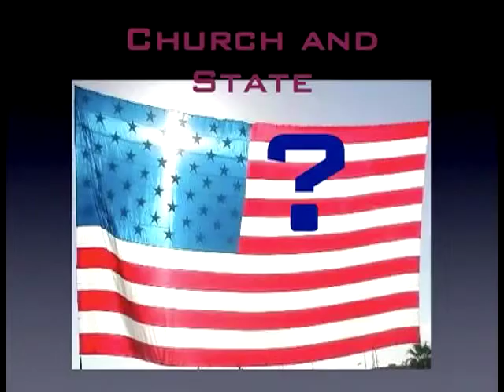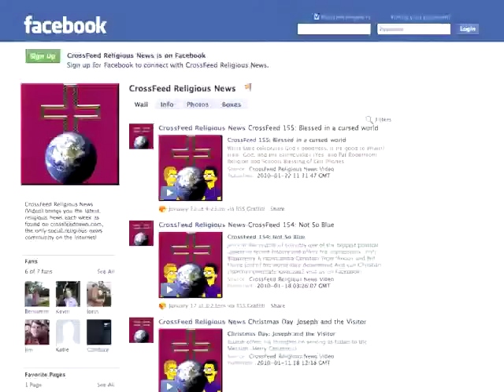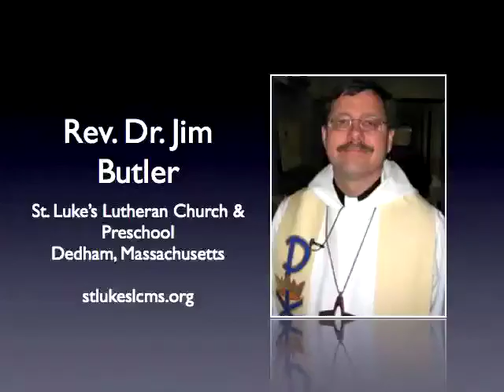CrossFeed 192: Transforming Churches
Dale is excited about his congregation beginning the revitalization process through the Transforming Churches Network.

* What planet is Lou Farrakhan from?
* How far should people go to defend the unborn?
* Crisis Pregnancy Centers
* Christian Foster Parents
* Brandon Davies at BYU  Distributed by Tubemogul.